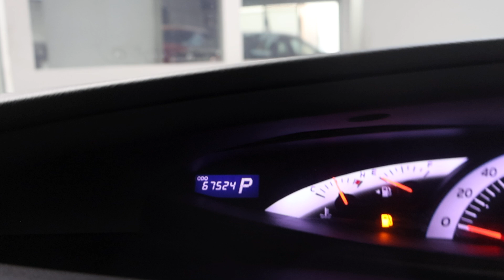TOYOTA ESTIMA YOM2014 SNP984K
SNP984K